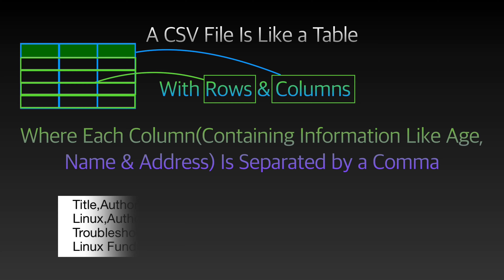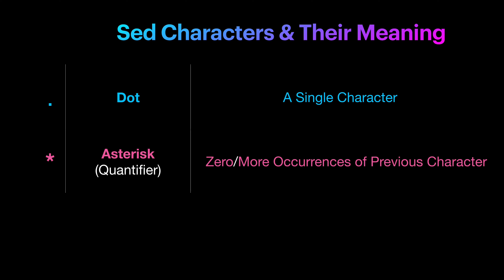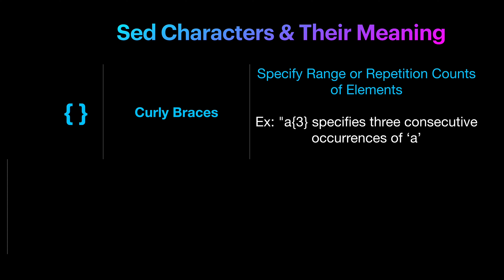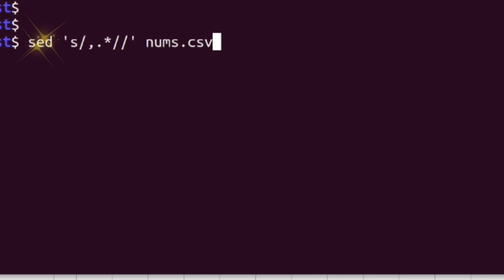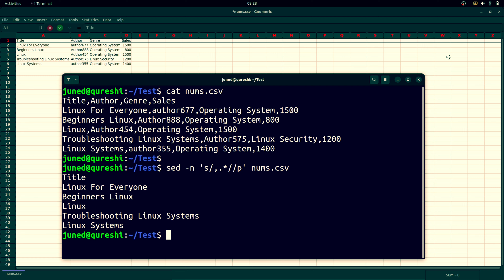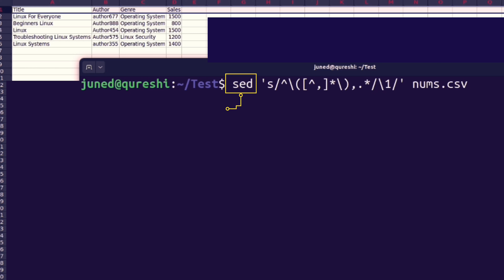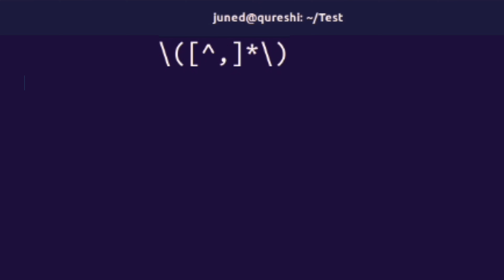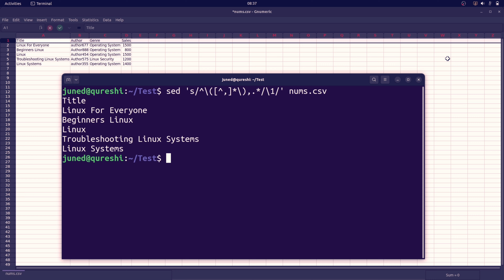Print or Extract the First Column or Field From a CSV File Using Stream Editor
Sed is a powerful text stream editor that can perform various operations on files or streams, such as searching, replacing, inserting, deleting, and more.

Discover how to extract and print the first column from CSV files efficiently. Simplify your data extraction process and enhance your workflow.